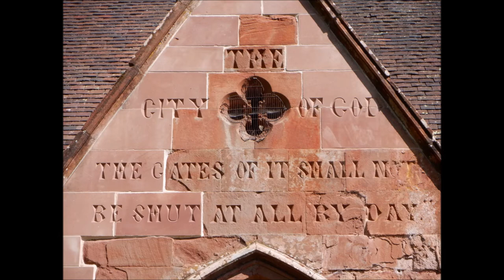Worfield Shropshire 2021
passed through the rural village of Worfield East Shropshire for a rest on my bikeride. random footage and photgraphs.